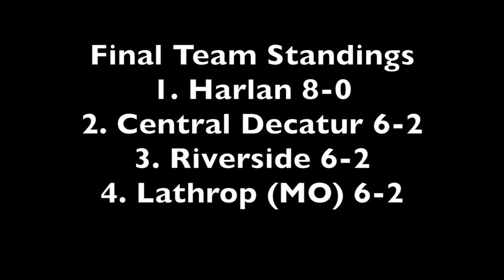KMA Sports: 2015 Ron Scott Duals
KMA Sports talks with Harlan wrestling coach John Murtaugh and wrestlers Wil Beach and Jeremy Flies after the Cyclones finished a perfect 8-0 at the Ron Scott Duals in Mount Ayr